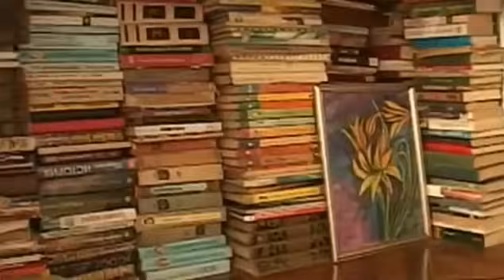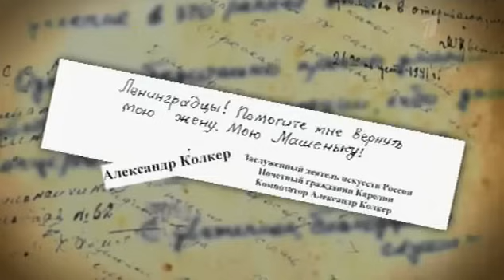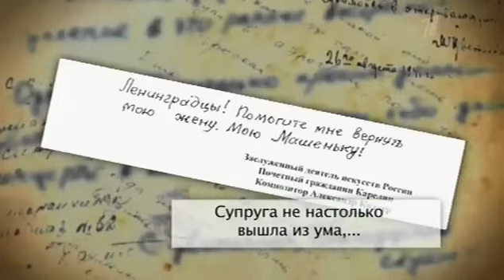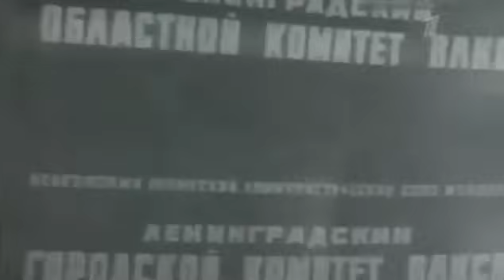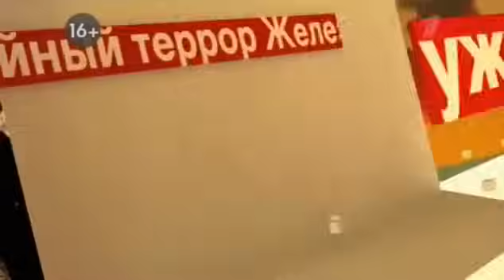ПУСТЬ ГОВОРЯТ ► МУЖ-ТИРАН ПЕВИЦЫ МАРИИ ПАХОМЕНКО. 2014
ПУСТЬ ГОВОРЯТ ►ТОК ШОУ
ПУСТЬ ГОВОРЯТ ► С АНДРЕЕМ МАЛАХОВЫМ